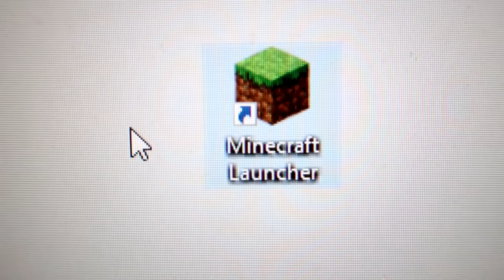Donald's Minecraft Problem!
It's Minecraft time for Donald...

Donald Duck gets interested in a game called Minecraft because of someone named Dream. Dream has a lot of friends like TommyInnIt, BadBoyHalo, GeorgeNotFound, Technoblade and many more!